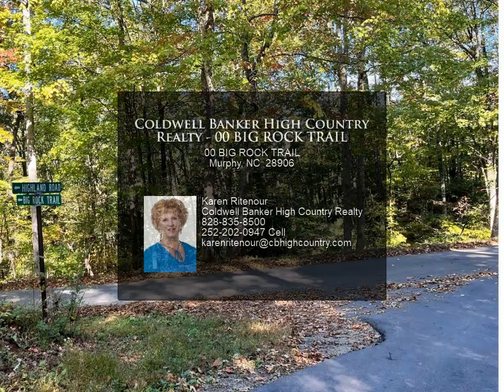Coldwell Banker High Country Realty - 00 BIG ROCK TRAIL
AFFORDABLE OPPORTUNITY for resort living in the beautiful North Carolina mountains! Great lot to build the cabin you have been dreaming about! Gated entrance with paved roads to the site. Bear Paw Resort offers tennis courts, community pool, huge pavilion, playground, a community marina, and access to Lake Hiawassee - fish, kayak, boat, swim, float and imagine just relaxing, rewinding, and recharging in your future mountain retreat!

Karen Ritenour
Coldwell Banker High Country Realty